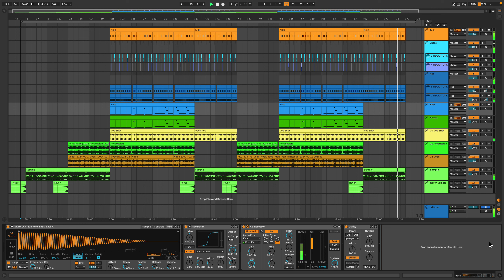HIP HOP UNDEGROUND TYPE BEAT FREE DOWNLOAD ABLETON PROJECT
Link to download in the comments

Required plugins:
- Diva